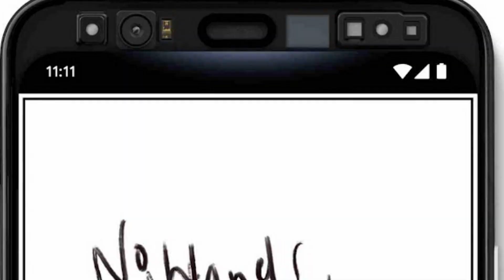Google pixel4 &pixel4 xl review in Tamil |new features |new design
- vanakam.
we have reviewed about the google pixel 4 and xl this is super phone and perfect if i could affort it i would definitely buy it...